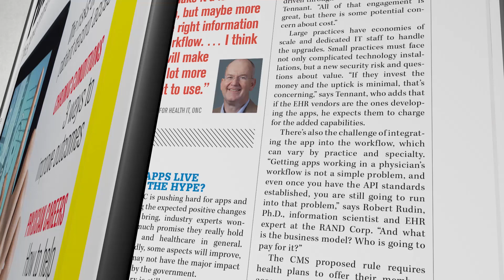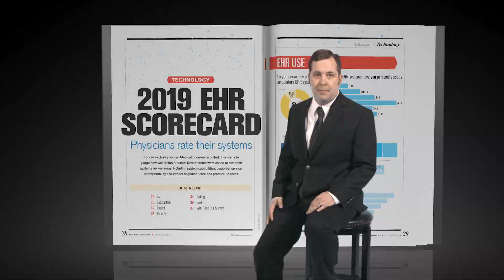Medical Economics: How can we solve EHR Interoperability?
Medical Economics talks to Andrew Pecora, MD, about the complex challenge EHR interoperability, and what needs to be done to solve it.